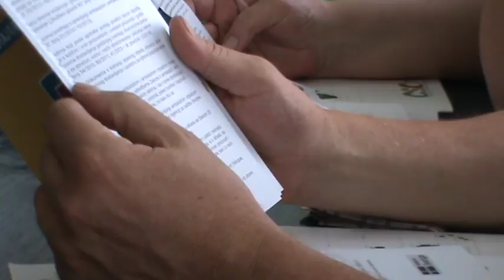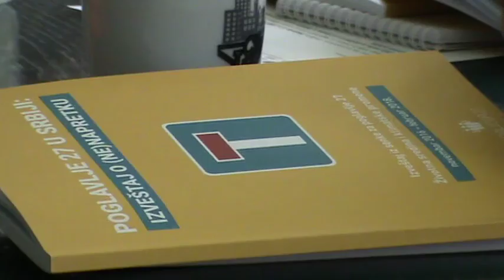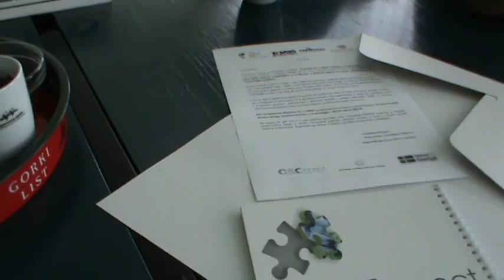Prezentacija Poglavlje 27 u Srbiji Izvestaj o nenapretku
super-info.rs

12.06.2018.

Održana prezentacija „Poglavlje 27 u Srbiji: Izveštaj o (ne)napretku”

Predstavnici Koalicije 27, održali su prezentaciju izveštaja „Poglavlje 27 u Srbiji: Izveštaj o (ne)napretku”, na osnovu kog zaključuju da stanje životne sredine u Srbiji u svim aspektima zahteva ulaganje daleko više sredstava, a samim tim i više političke volje.

Najnoviji “Izveštaj iz senke” Koalicije 27, koja prati i objavljuje kritički osvrt na napredak Srbije u pripremama za pregovore o članstvu u Evropskoj uniji u delu koji se odnosi na Poglavlje 27, to jest životnu sredinu, peti je u nizu, a ispred neformalne grupe ekoloških organizacija Koalicije 27, predstavila ga je direktorka Centra za ekologiju i održivi razvoj (CEKOR) iz Subotice, Nataša Đereg. Ona je posebno istakla problem netransparentnosti trošenja sredstava koja se slivaju u budžet od ekoloških taksi koje plaćaju zagađivači, a koja se ne koriste u skladu sa namenom.

Na današnjem skupu, takođe je predstavljen zajednički projekat kog Udruženje TERRA’S realizuje sa Mladim istraživačima Srbije u okviru "Programa podrške civilnom društvu u Srbiji u oblasti životne sredine (CSOnnect)" Regionalnog centra za životnu sredinu, Kancelarije u Beogradu.